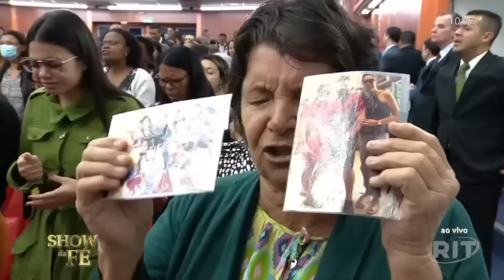Missionário RR Soares - NUNCA DUVIDE DE DEUS - Lucas 1:26-33